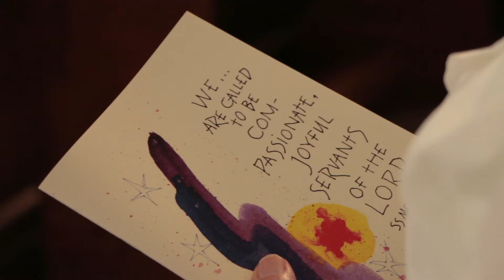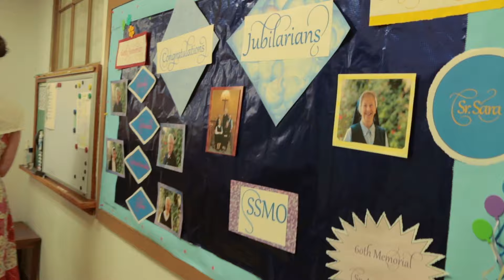2015 SSMO Jubilee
On July 26, 2015, SSMO Sisters Marie Bernadette George, Sara Goggin, Elma Heesacker, Marilyn LeDoux and Marcella Parrish celebrated their Jubilees. We thank these Valiant women for nearly 300 years of sharing God's love through service, kindness and unending joy.